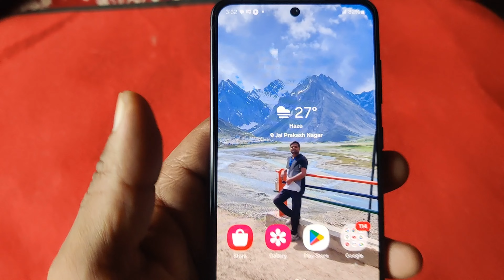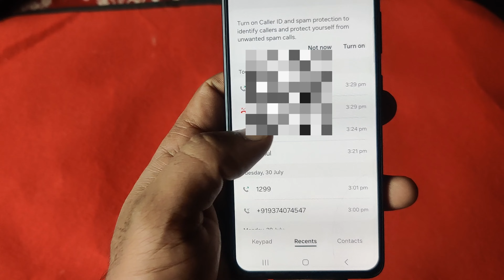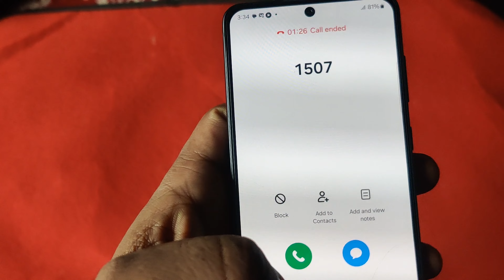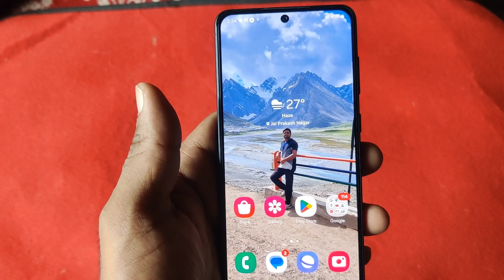how to activate bsnl sim | bsnl ki sim kaise chalu kare | bsnl sim 5G